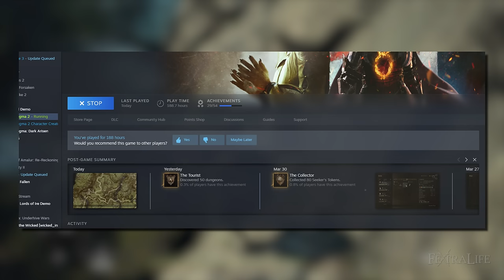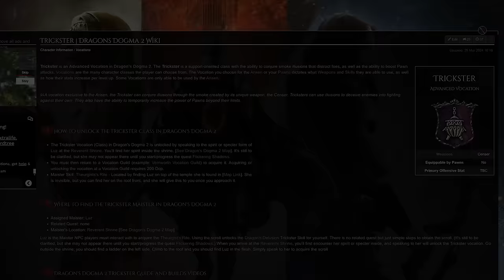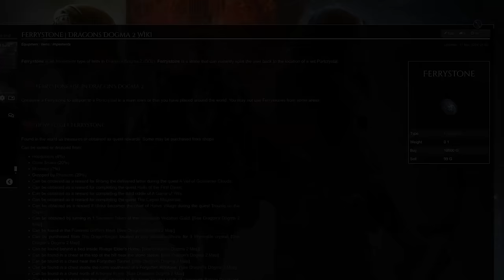Dragon's Dogma 2 - You Are Playing It WRONG!!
In this Dragon's Dogma 2 video, we're gonna be talking about how many players have been complaining about Dragon's Dogma 2, and how they might get more enjoyment out of it. Exploration is king in Dragon's Dogma 2, and there is SO MUCH to discover in this game!!!

Timestamps:
00:00 - You're Playing it Wrong
00:41 - Many Secrets To Find
02:35 - Quest Specifics
03:20 - Advantages of Levitate
05:01 - Using Detection
05:46 - Fugacity Helps
06:21 - Don't Forget Portcrystals
07:01 - Use The Interactive Map
07:35 - Don't Rush & Taking Your Time